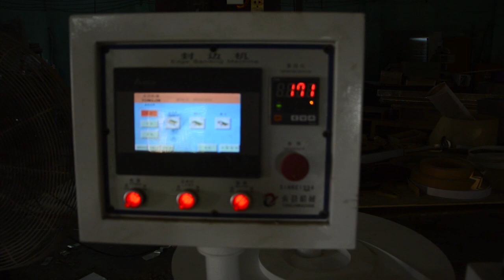VIETCG EDU | BUỔI THAM QUAN THỰC TẾ CỦA HỌC VIÊN TẠI XƯỞNG GỖ HOÀNG ĐẾ.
Link đăng ký khóa học tại VietCG Edu:
- VietCG studio Hà Nội
208 Lê Thanh Nghị, Q. Hai Bà Trưng, Hà Nội
- VietCG studio Hà Đông
P.2410 - tầng 24 - Tòa nhà Sông Đà ( đối diện học viên Bưu Chính Viễn Thông) Hà Đông, Hà Nội
- VietCG studio Q10 TP HCM
100/5 Nguyễn Ngọc Lộc,phường 14, Q10 TP HCM
FANPAGE HỌC ĐỒ HỌA - VIETCG EDU
Cameramen: Thuận Nguyễn Quang TNQ